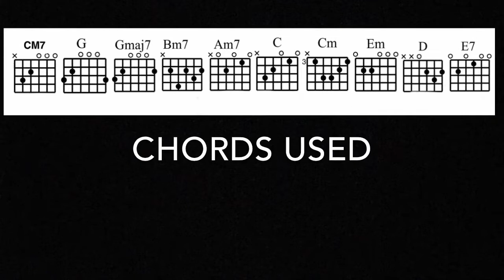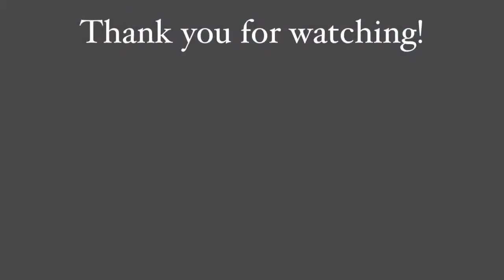Pabilin - Moira Dela Torre | Guitar Tutorial With Lyrics and Chords